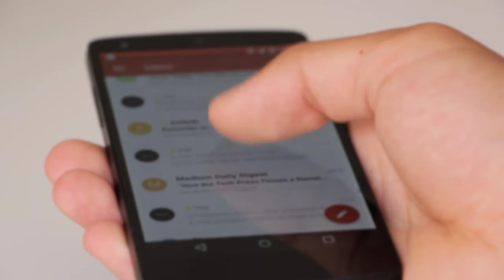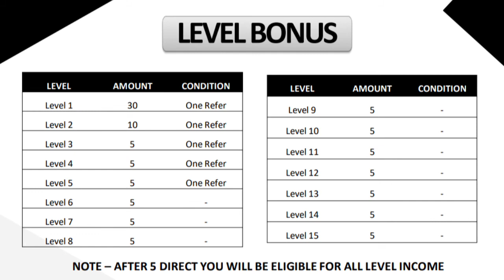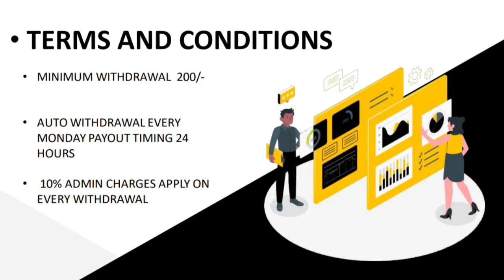prime cash full plan in hindi || new mlm plan launch today || new mlm plan 2022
new mlm

 launched 2022

2022 best mlm plan

business Opportunity

online earning

Work frome Home

cdl training
prime cash full business plan
prime cash full business plan in hindi
stock market crash is coming
prime cash earning app
how to earn money on paytm
earning tricks and tips
best mlm 2022
new mlm business plan launch 2022